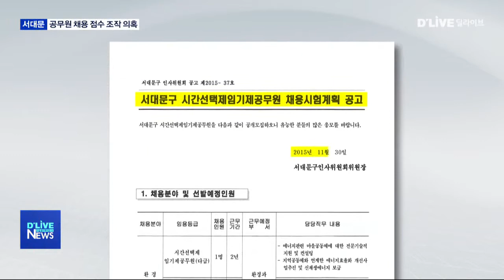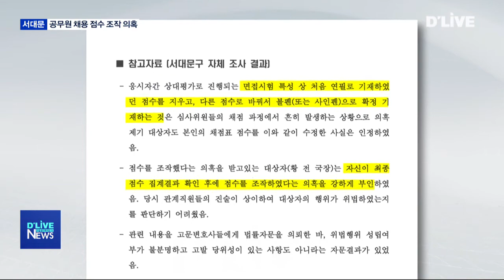[서대문] 공무원 채용에 구청장 개입했나?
【 앵커멘트 】
서대문구가 임기제 공무원을
뽑는 과정에서 점수를 조작해
합격자를 바꿔치기 했다는
의혹이 일고 있습니다.
현재 경찰은 이 과정에서
문석진 구청장의 개입이
있었느냐를 두고
조사중인 것으로 알려졌습니다.

【 VCR 】
지난 2015년 서대문구청이 진행한
임기제 환경분야 공무원 채용.

당시 심사위원이었던
환경국장이 최종 점수 집계 후
자신의 채점표를 고쳐
의혹이 제기되면서 경찰 수사가 시작됐습니다.

이 과정에서 당시 구청장 정책보좌관이
외압을 행사했다는 진술과

그 배후에 문석진 구청장이
있다는 의혹까지 더해진 것.

현재 경찰은 문석진 구청장의
소환여부를 검토 중인 것으로

한편 문석진 구청장은
이 같은 의혹에 대해 전면 부인했습니다.

이미 해당 사건이 지난해
구청 감사실에 접수돼 자체 조사를
진행했다는 것.

자체감사 결과에 따르면
환경국장이 자신의 점수표를
연필로 기재했다가
최종적으로 볼펜으로 기재하면서
점수를 수정한 사실은 인정했지만

최종 점수 집계 전에 수정했다며
점수 조작 의혹을 부인했었다고
전했습니다.

또 당시 관련 내용을 고문변호사에게
자문받아 위법행위 성립여부가
불분명하다는 판단을 받았단 겁니다.

이번 사건은 구청의 인사명령에
불만을 가진 공무원의
내부고발로 시작된 것이라며
이미 분명하게 자체 조사를
진행했던 사안이라고 전했습니다.

그러나 구청 자체조사와는 다르게
점수조작 의혹을 받고 있는
당시 환경국장이
경찰에 문석진 구청장의 외압이
있었단 취지의
진술을 한 것으로 알려진 만큼

문석진 구청장은
경찰에 관련 자료를 제출한 상태며
경찰 수사에 따른 사법기관의
판단을 기다리겠다고 밝혔습니다.